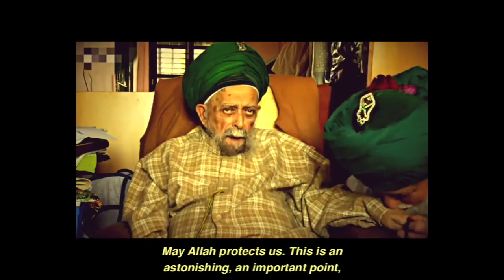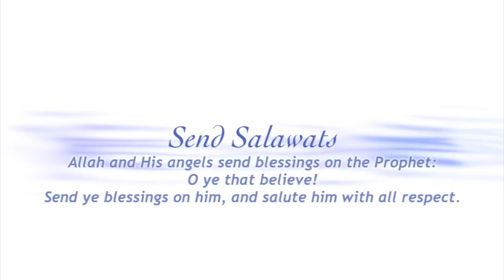Mawlana Sh.Muhammad Nazim Al-Haqqaniق -Jinn Kings- سيدنا سلطان هزاز Muslim Jinn Sultan -Malik Hazzaz